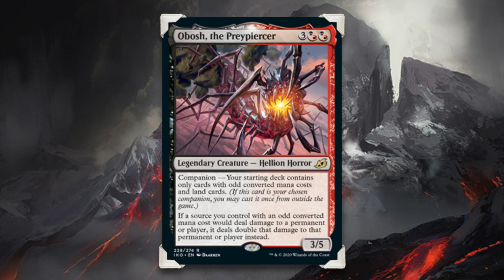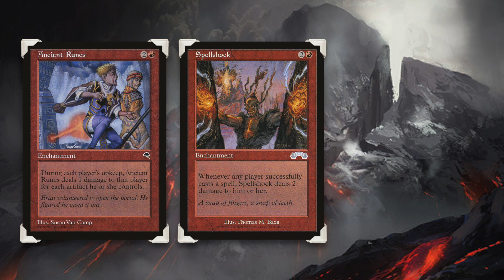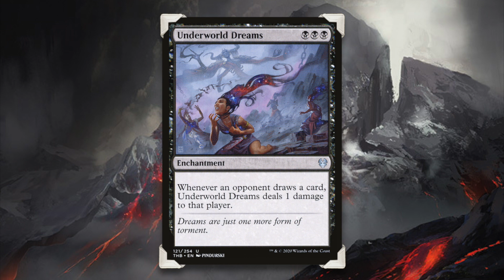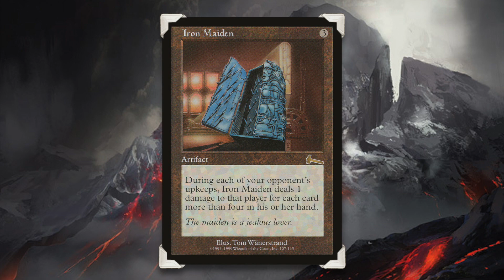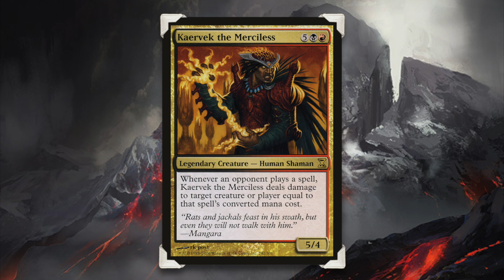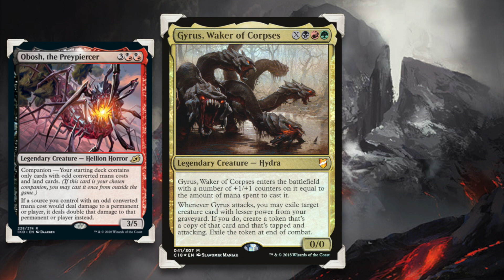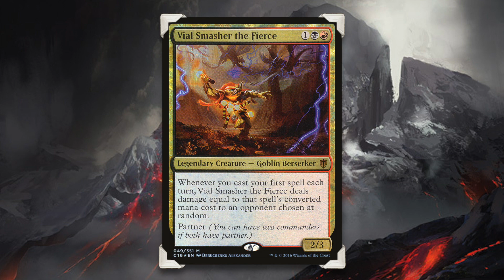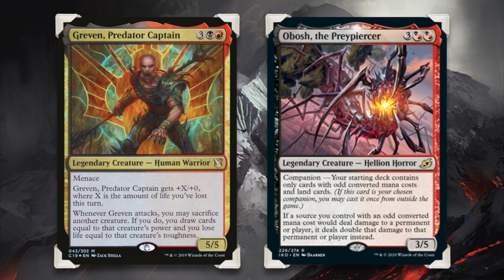MTG Obosh, The Preypiercer Companion Deck Tech Commander / EDH from IKORIA Lair of Behemoths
Obosh, the Preypiercer is a new MTG Legendary Creature coming in Ikoria Lair of Behemoths and has the new Companion mechanic. He brings double damage in you back pocket and helps several other Commanders significantly in this spotlight here on Aristocards .